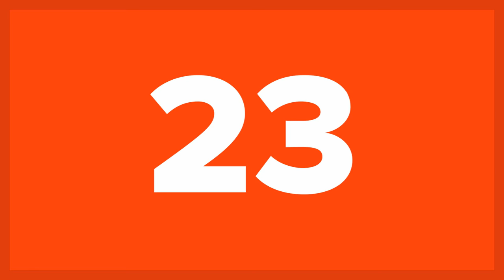25 Celebrities That Are Smarter Than Their Image Would Lead You To Believe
25 Celebrities That Are Smarter Than Their Image Would Lead You To Believe | List25

Celebrities aren't all as dumb as they look. Yes, we know, some of them can look pretty dumb, but in many ways that is a part of the show. Think about it. Celebrities have to build a "persona." This persona is the image of themselves that they project to the world. It may be the "bad boy" persona, the "good girl" persona, the "dumb redneck" persona, and the list goes on.

A good example would be comedians. Even when they are doing interviews or just hanging around in the spotlight, they can still hide behind their persona. The same holds true for politicians. Actually, don't even get us started on that one. Politicians are so guilty of this that it's not even funny. Of course, that is why you will find both actors and politicians on our list. In fact, you might find some that are both actors and politicians. The governator anybody?

So no matter what your opinion is of these celebrities. Even if you hate them with a very unfounded passion, you still cannot deny that they are most likely not the way they present themselves to the public. These are 25 celebrities that are smarter than their image would lead you to believe!

"Hacksaw" Jim Duggan
Ken Jeong
Shaquille O'Neal
Matt Damon
Sylvester Stallone
Sorrell Booke
Larry the Cable Guy
2 Chainz
Nolan Gould
Brian May
David Duchovny
Flava Flav
Paris Hilton
Keanu Reeves
Rowan Atkinson
Donald Trump
Cindy Crawford
Dolph Lundgren
Jim Varney
Mike Tyson
George W. Bush
Natalie Portman
Arnold Schwarzenegger

25 Things Nobody Ever Told You About Flying On An Airplane